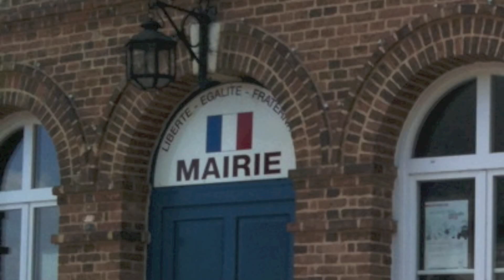London2Paris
The censored version of our cycle ride from London to Paris, with the more revealing lycra and more unsavoury Paris celebration footage removed.